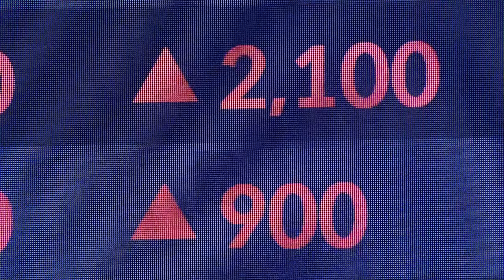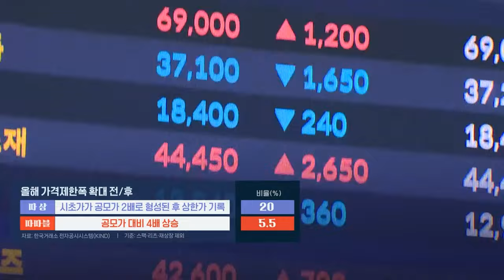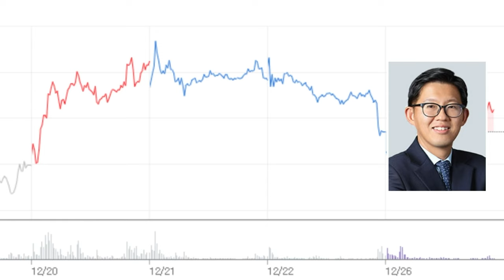가격제한폭 확대로 '따따블' 급감... 공모주 차익실현 골든타임은? (20231226)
# 가격제한폭 확대로 '따따블' 급감... 공모주 차익실현 골든타임은?